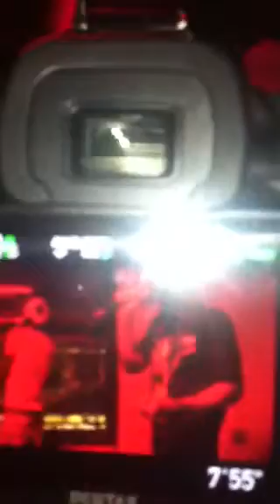Jah Fenixx Nah Go Shame @ Klub HQ Mo Bay Fiwi Media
Jah Fenixx Performs Nah Go Shame @ Klub HQ Mo Bay Fiwi Media Island Tour August 29, 2015. Video By BranoVision.